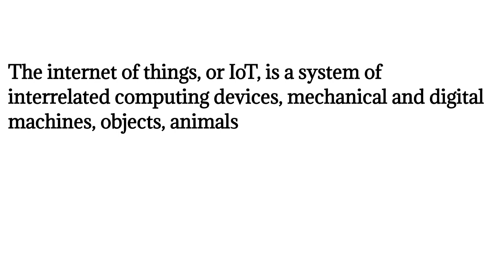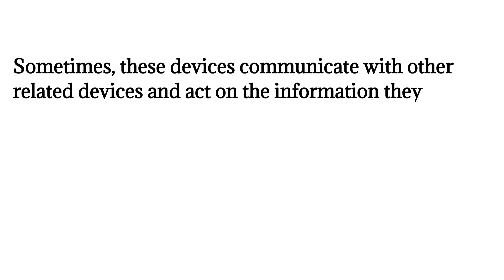What is IOT? | How IoT works | Simplest of the explainations on Internet of Things and its working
Topics Covered:
What is IoT, IoT - Internet of Things, IoT Explained in 6 Minutes, How IoT Works, Internet of Things (IoT), What is IoT How it Works,  IoT Explained, What is Internet of Things (IoT)? Why is IoT important? How IoT works? - Skills, Career and Salary, What is IoT ? Internet of Things explained in simple language - Technology Awareness, What is the Internet of Things, Definition and Characteristics of IoT - Introduction to IoT - Internet of Things, Internet of Things BTech AKTU with PDF Notes, Emerging Technology for Engineering IoT in Hindi, IoT- What is Internet of Things? ( iot , IOT), IOT Smart Plant Monitoring System Smart Irrigation, What is Internet of Things (IOT) || How it works || Explained in Hindi, What is the Industrial Internet of Things (IIoT)?, Internet of Things, What’s behind the fascinating world of IoT,